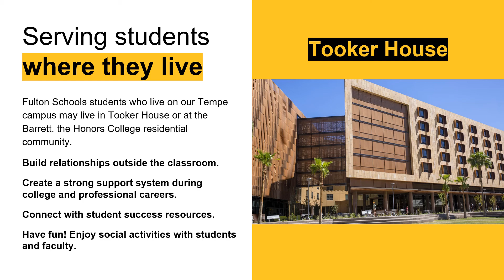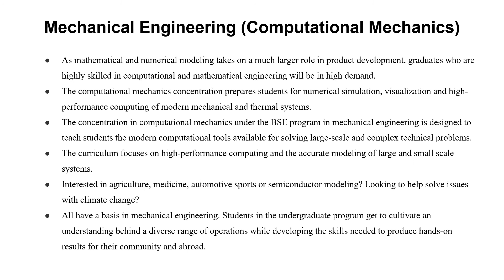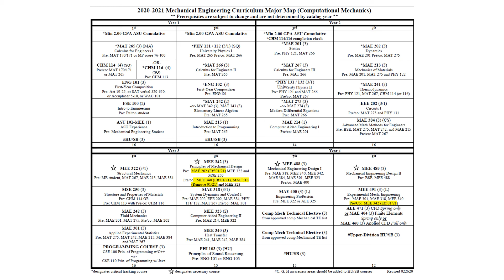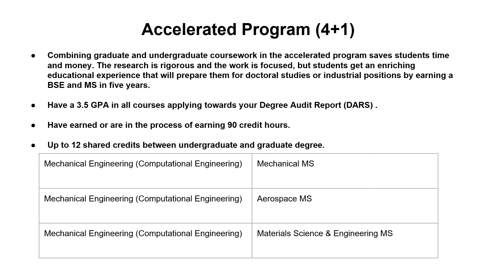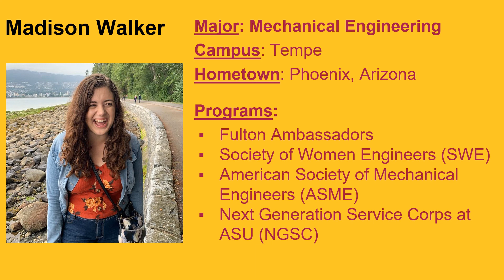Fulton Degree Webinar: Mechanical Engineering (Computational Mechanics)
This video will explore the Mechanical Engineering (Computational Mechanics) Program at ASU's Tempe Campus.  First, we will delve into the main focus of this degree program.  Next, we will hear about the general and specific requirements of the program.  Lastly, we will hear insight about the program from a student.